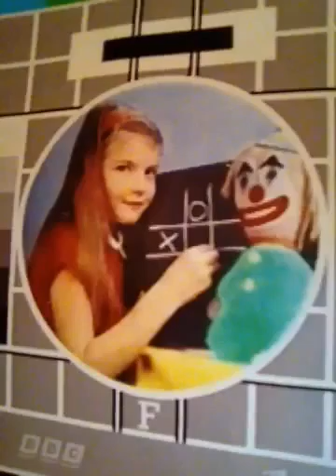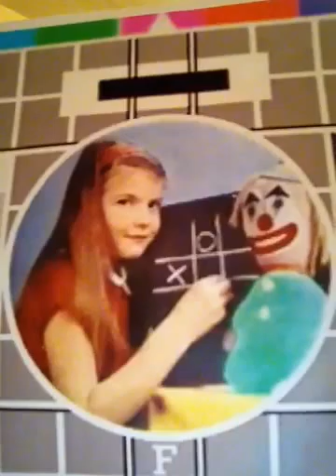Thursday 12 November 14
Your today's news with roberto